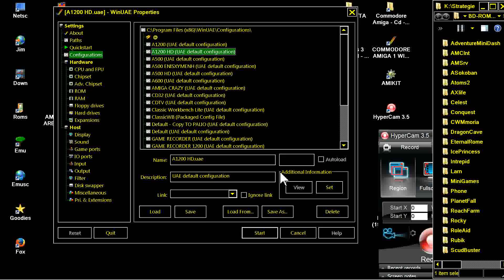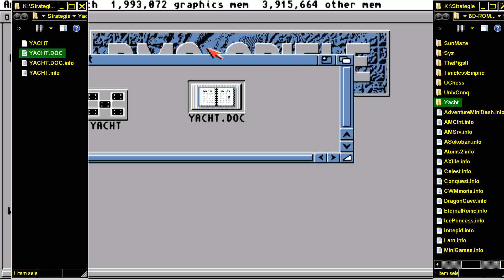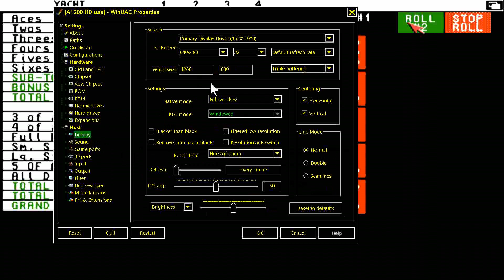AMIGA YACHT OTHER YAHTZEE By Richard Gallagher v1.1 AMIGA CD Megahits 3 GTI 1994 Rhein Main Soft DE!